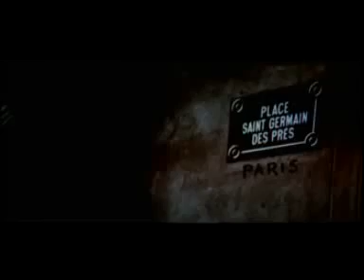Do Sadiyon Ke Sangam | Gaja Gaja Gamini | Shah Rukh Khan & Madhuri Dixit